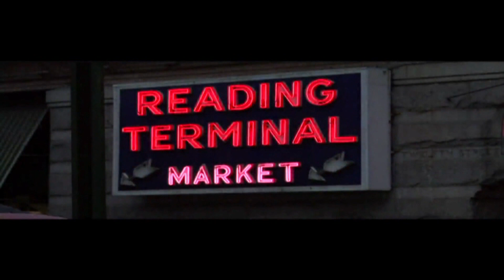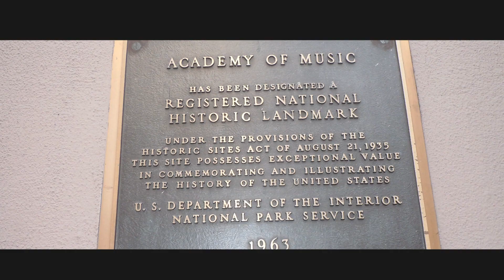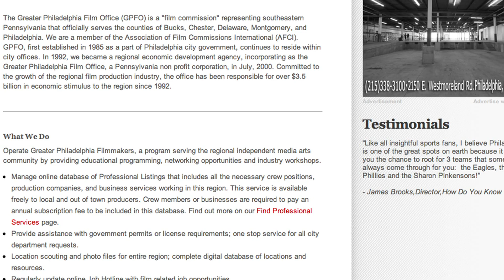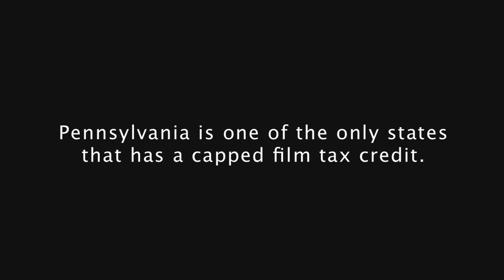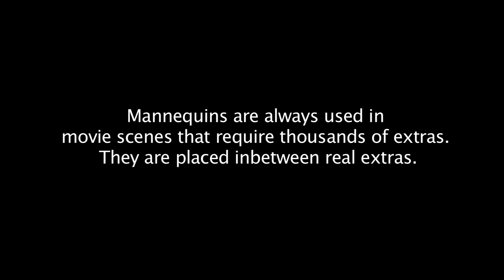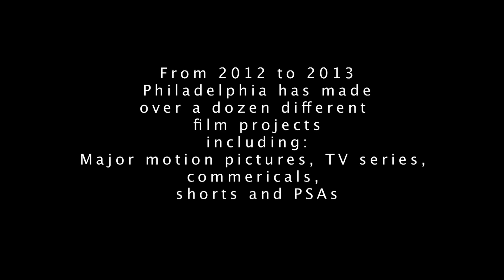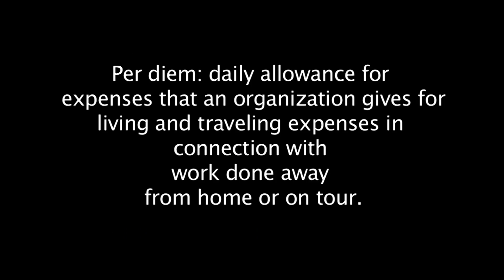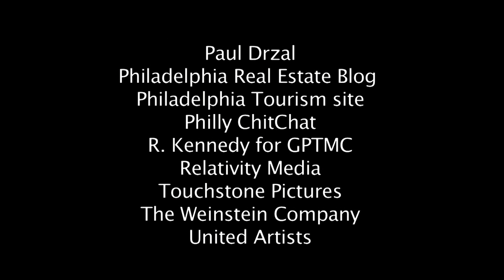Filmadelphia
Rocky, Trading Places, National Treasure, The Sixth Sense, Silver Linings Playbook...what do all of these movies have in common? They were all filmed right here in Philadelphia.

This documentary will be a look at Hollywood moving into Philadelphia as you are taken to some of the most memorable movie locations that are right outside your door. Filmadelphia will give you inside knowledge about making movies from start to finish, and touch upon the recent tax incentives. Filmadelphia features interviews with Executive Director of The Philadelphia Film office Sharon Pinkenson, Production coordinator for the Philadelphia FIlm office Erin Jackson Wagner, Philadelphia tour guide Nonnie, and Production Coordinator David Raynor who has worked on projects such as Silver Linings Playbook, Dead Man Down, and Transformers: Revenge Of The Fallen.

Travel with us as we take a journey through the magic of filmmaking in Filmadelphia.

For More information about Film in Philadelphia, Sharon Pinkenson, and Erin Jackson Wagner

To find out what you can do to help bring more movies to Philadelphia visit the PA Film Industry Association: